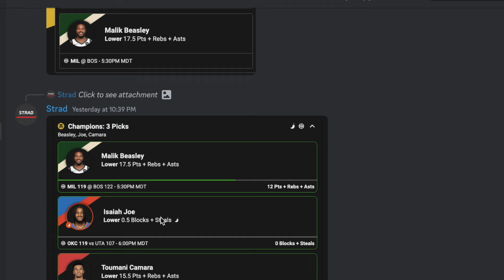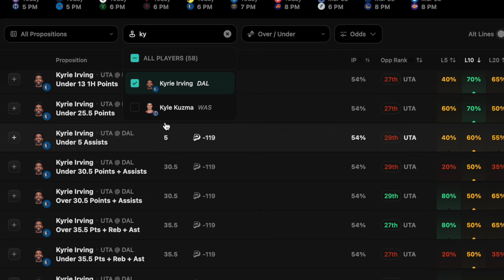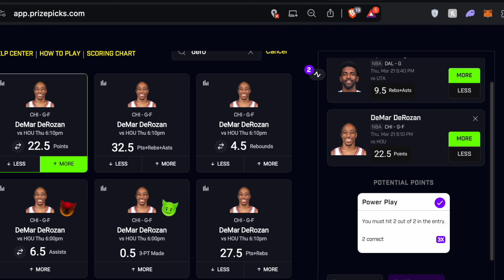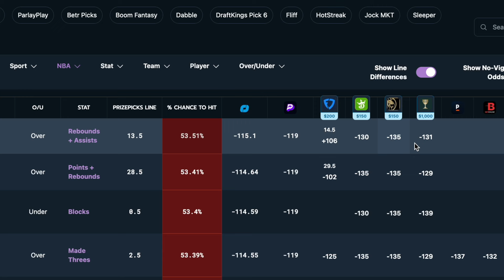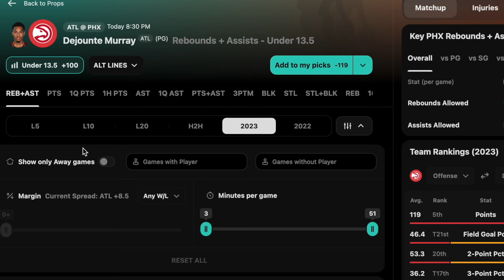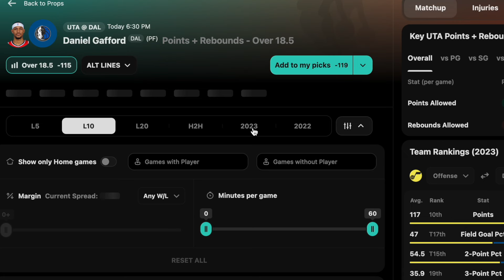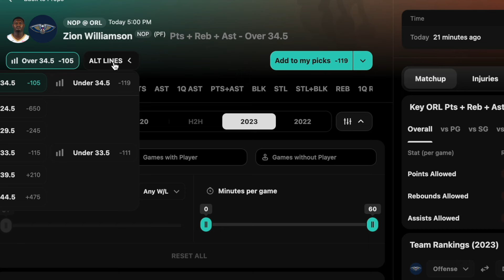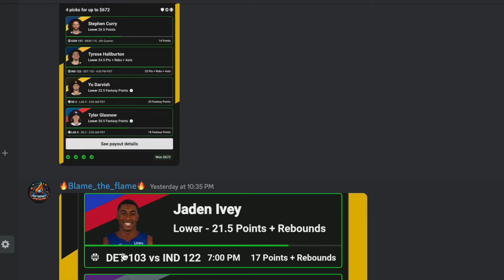PRIZEPICKS NBA THURSDAY 3/21 CORE PLAYER PROPS!!